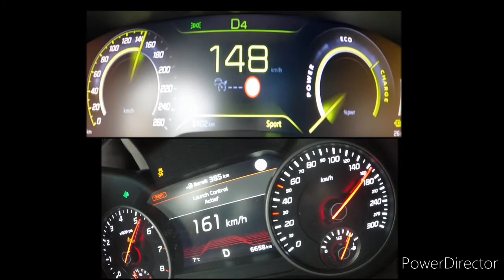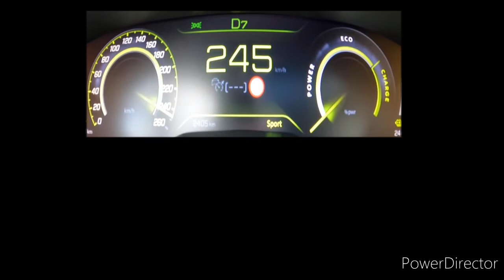2021 PEUGEOT 508 SW HYBRID4 360 CH PSE VS KIA STINGER GT 3.3 V6 ACCELERATION 0-250 (1.6L VS 3.3L .)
PEUGEOT 508 SW HYBRID4 360 CH PSE VS KIA STINGER GT 3.3 V6 ACCELERATION 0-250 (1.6L VS 3.3L ...)
peugeot 508 sw hybrid4 360 ch pse vs
kia stinger gts 3.3L v6
acceleration
0-250